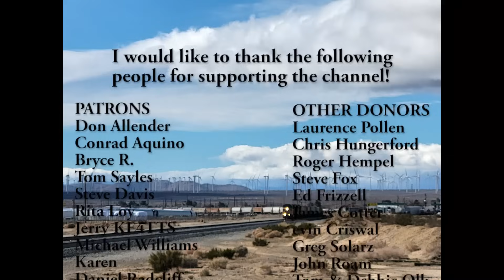Things You Should Know About Railfanning on Tehachapi Pass!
These lists seem to be pretty popular on You Tube, so I figured I'd jump on the bandwagon and crank out one of my own about railfanning on the Tehachapi Pass. I hope you enjoy it!